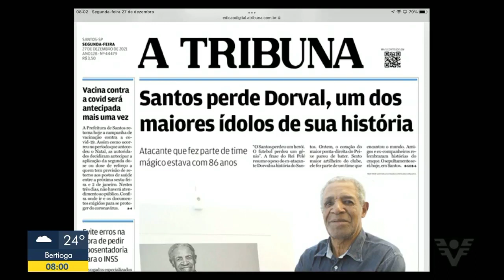All Four Movies At Once